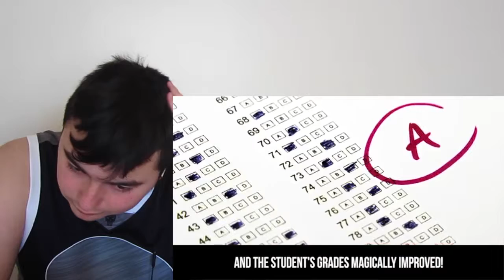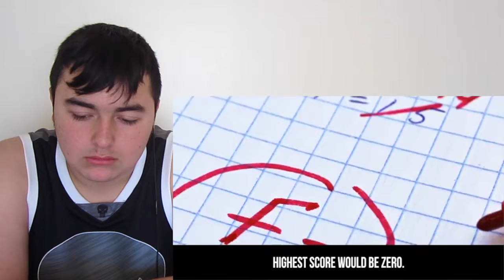10 Tricks Students Did To Pass School Exams(REACTION